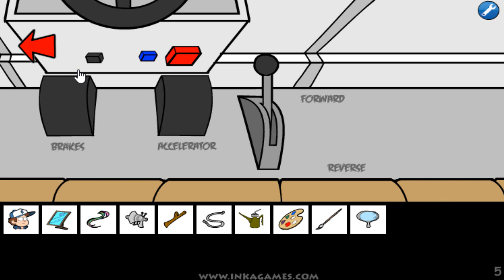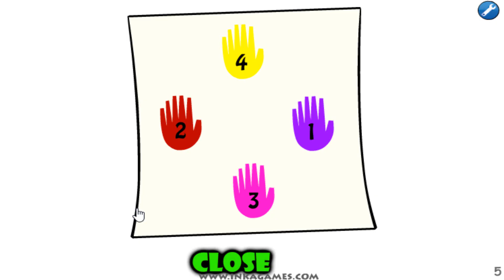Gravity Falls Saw Game (Inkagames) - Walkthrough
Here's the walkthrough for Gravity Falls Saw Game. Let me know if you need some help. Happy Holidays! 🎅
● Description: It's Christmas Eve and the evil Pigsaw will force Dipper and Mabel to play his malevolent game, forcing them to return to Gravity Falls to overcome dangerous challenges.